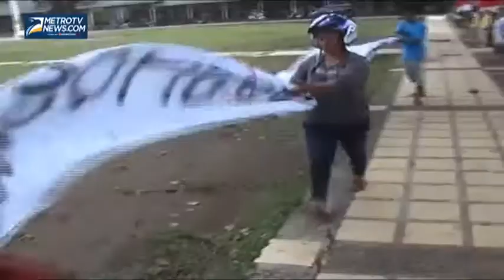Tolak Relokasi, Puluhan Pedagang Segel Alat Berat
Metrotvnews.com, Bone: Unjuk rasa puluhan Pedagang Kaki Lima (PKL) di Kabupaten Bone, Sulawesi Selatan, Rabu (20/8/2014), diwarnai keributan. Para pedagang menolak direlokasi dari tempat jualannya di Lapangan Merdeka, Jalan Wolter Monginsidi, Bone. Dalam aksinya pedagang menaiki dan menyegel alat berat dengan sebuah spanduk berukuran 20 meter.